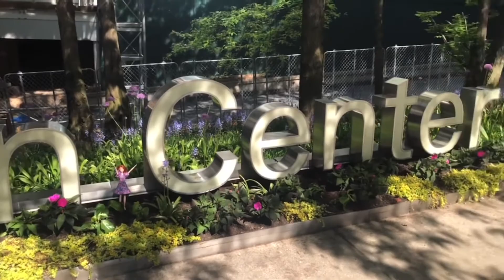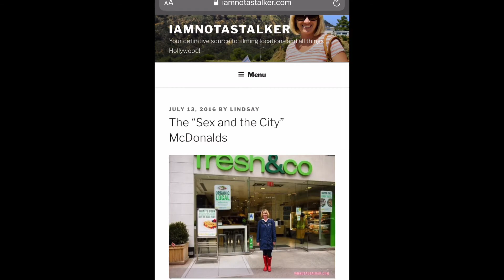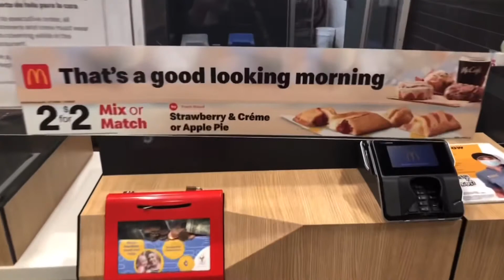The One Where Carrie Faints